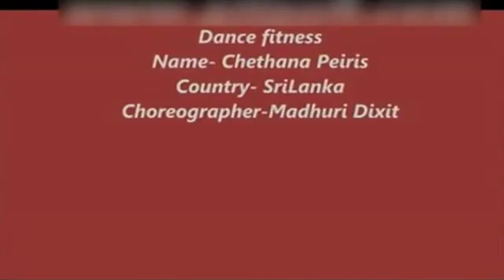Watch Chethana Peiris learn Dancercise with Madhuri Dixit